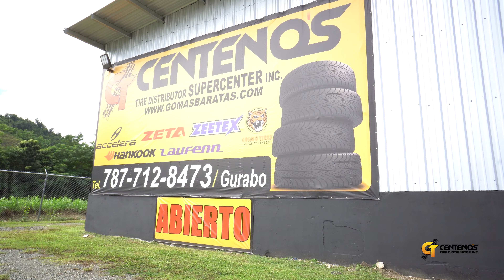Renión de Porsches - 1er PR Treffen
El pasado 3 de noviembre tuvimos la oportunidad de presenciar una reunión de más de 100 Porsche de distintas generaciones y modelos. La realidad tenemos una cultura grande de Porsche en Puerto Rico y nos alegra poder apreciar la misma unida en un mismo lugar.